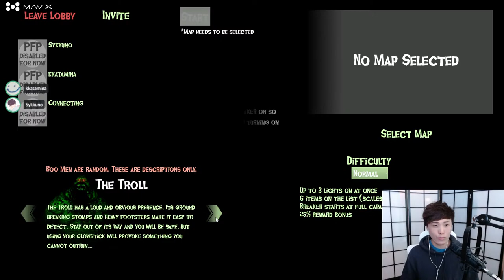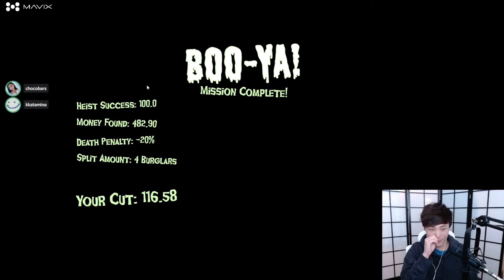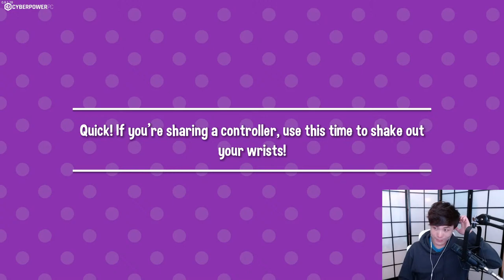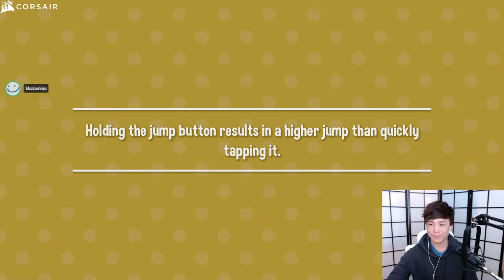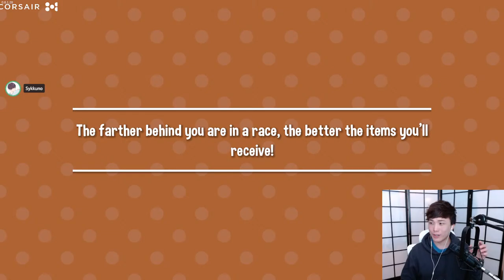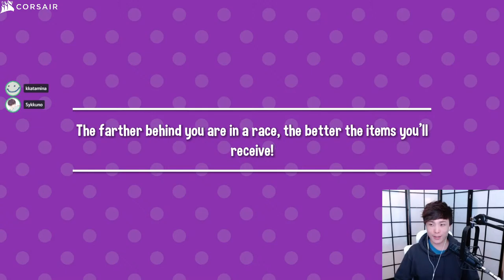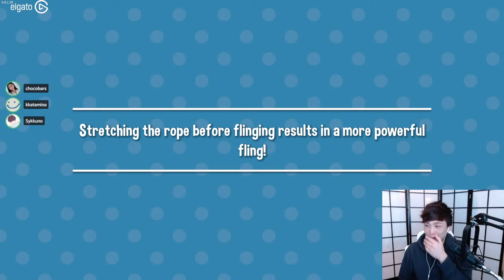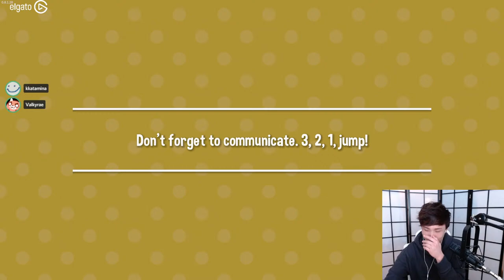SCUFFED VARIETY GAMES WITH MIYOUNG THEN SCARY GAME WITH RAE MIYOUNG JANET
Socials !